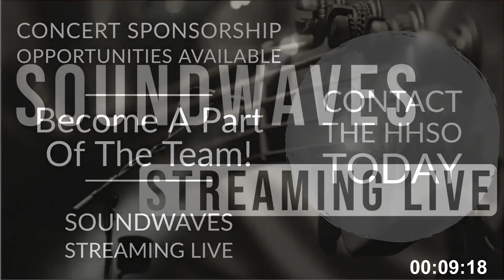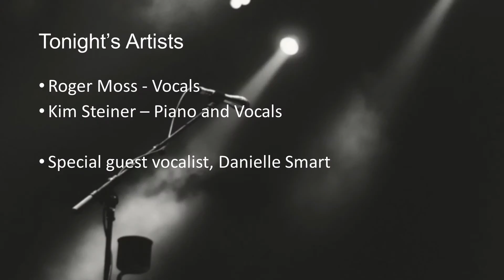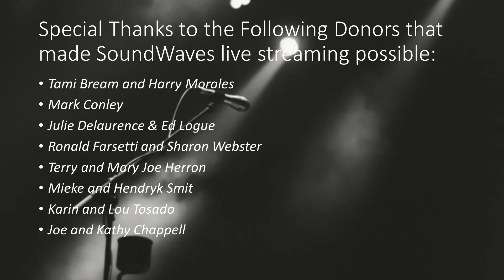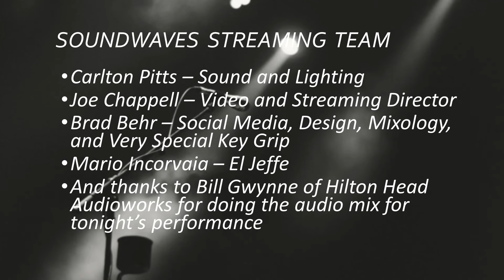Roger Moss and Kim Steiner - SoundWaves Streaming Live